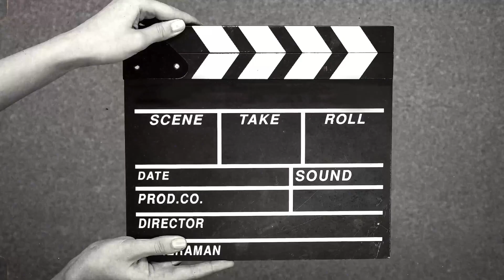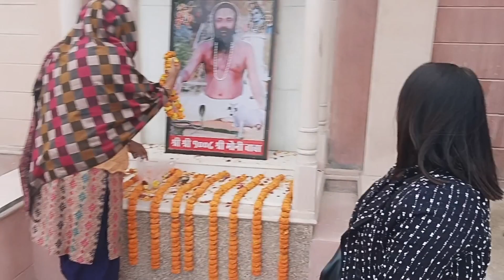making memories with your grandparents is priceless🥰 | Jyoti khari vlogs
Work from home ⬇️ fill this form 🔗

making memories with your grandparents is priceless

chalo mummy ke Ghar chalte hain| Jyoti khari vlogs

Jyoti khari vlogs
daily vlogs
mini vlog
family vlogs